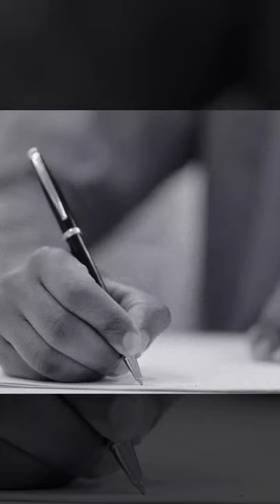Birsa Munda Martyrs Day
भगवान बिरसा मुंडा के बलिदान दिवस 9 जून पर विशेष :